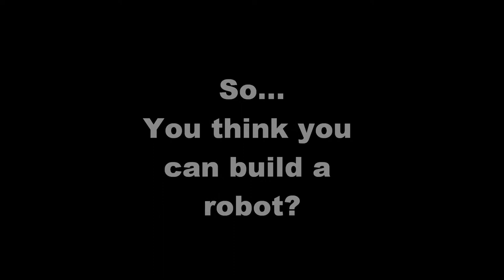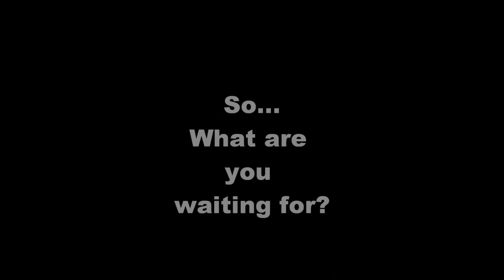Brockenhurst College Student Robotics Movie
A short film advertising student robotics at Brockenhurst College